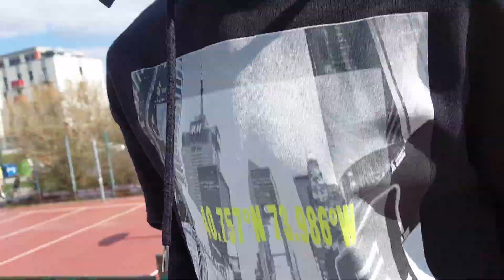Skatepark Černý Most!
Tohle je takový menší trip do skateparku na Černém Mostě. Doufáme, že se vám bude líbit, v první osobě jsme bohužel měli kamerky nastaveny hodně dolů, za to se omlouváme.